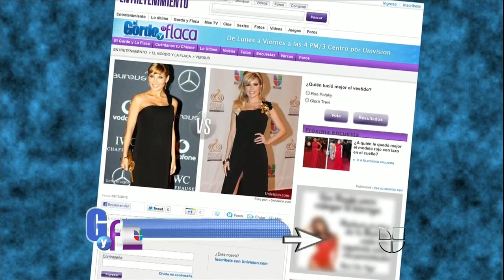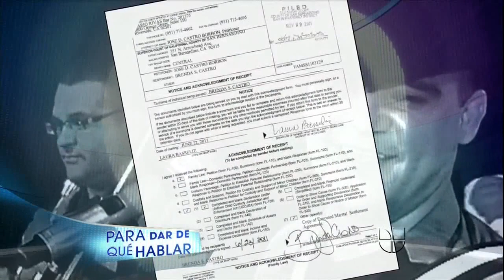El Gordo y la Flaca del 13 de Marzo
Si te perdiste El Gordo y La Flaca, aquí está el episodio completo con todos los últimos chismes.